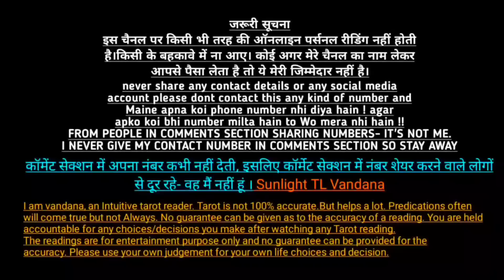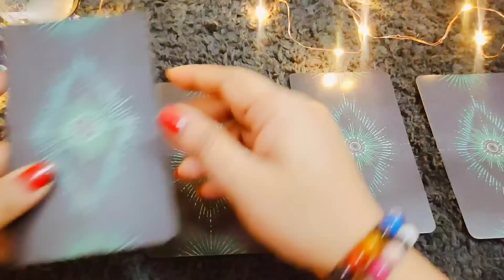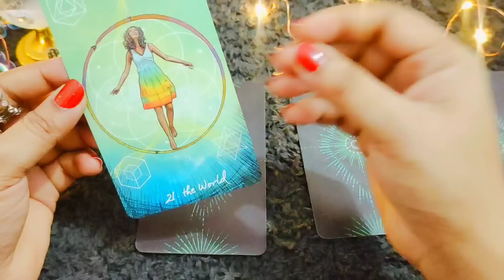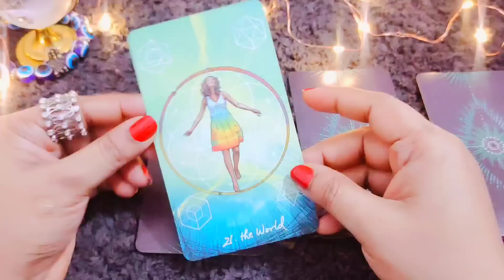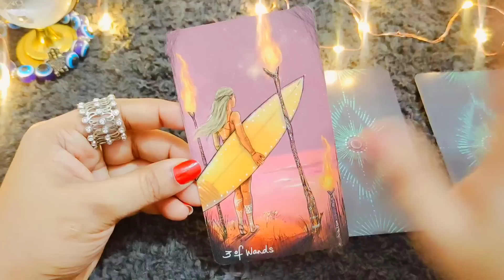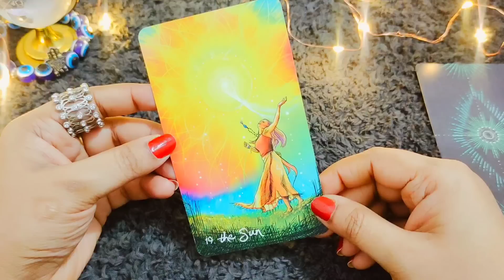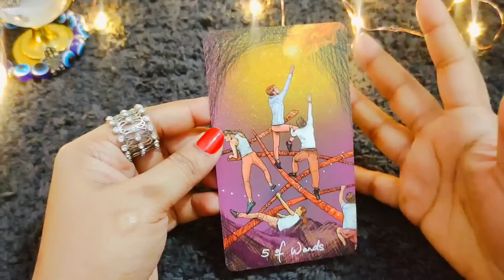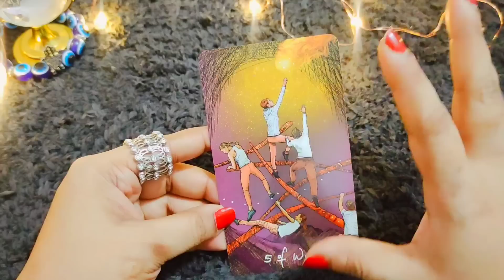Tarot card reading in Hindi ❣️ उनके दिल में आपके लिए क्या हैं choose one number चुने एक नंबर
currentfeelings